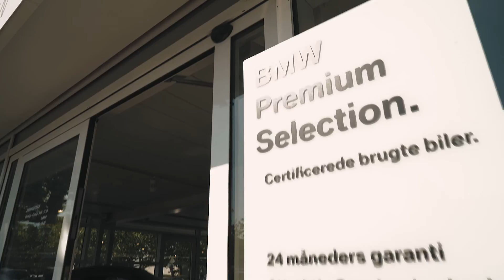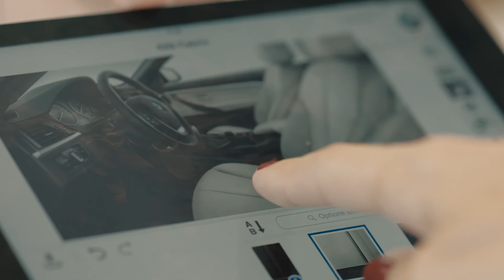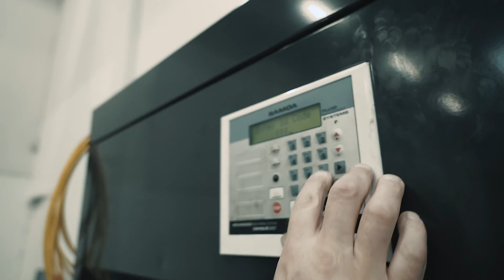Velkommen hos Jan Nygaard AS.